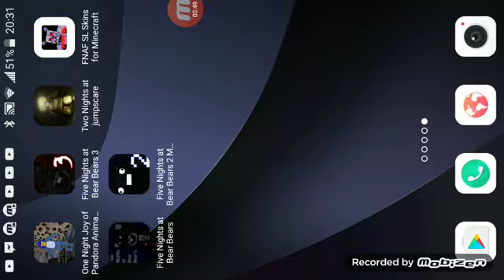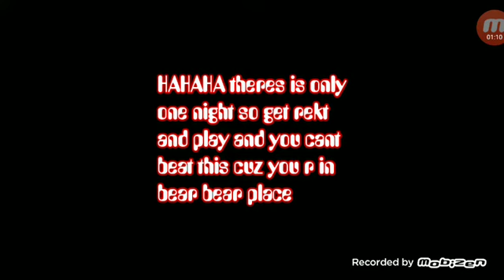Five night at bear bear 1